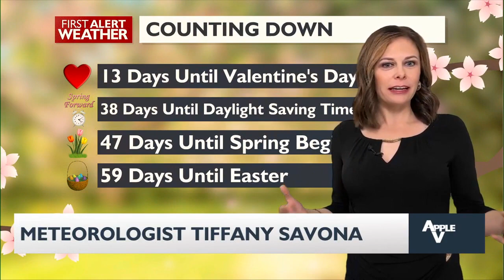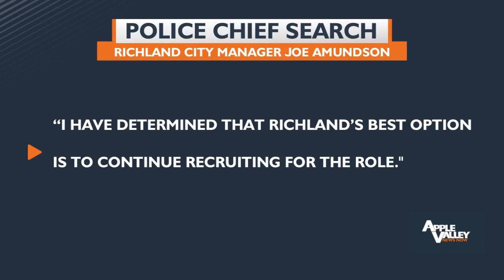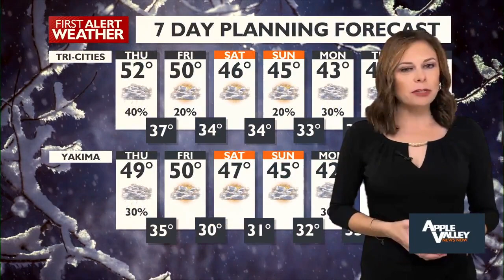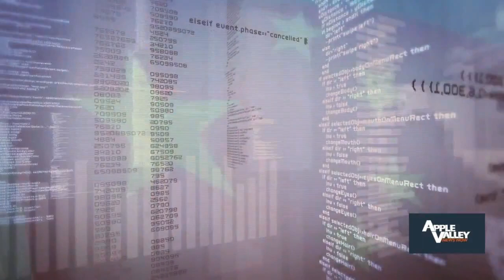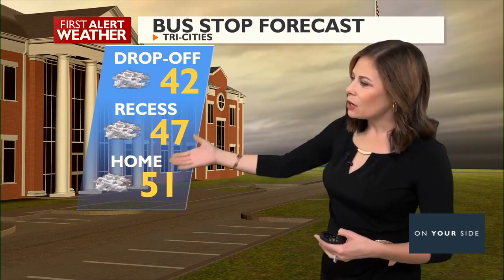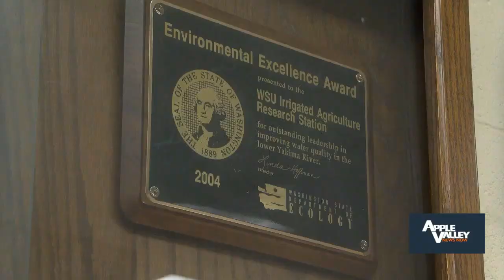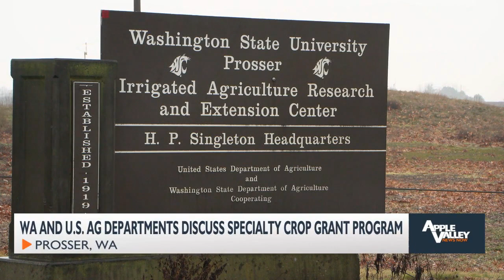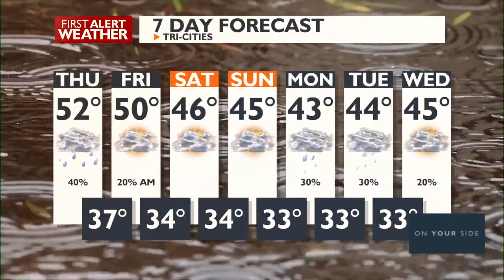Good Morning Northwest @ 6 a.m. - February 1, 2024